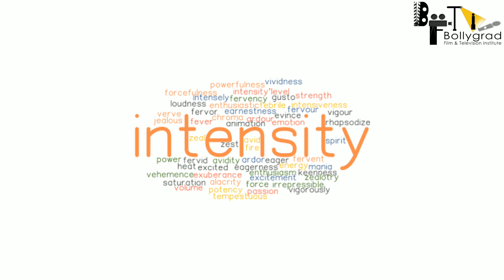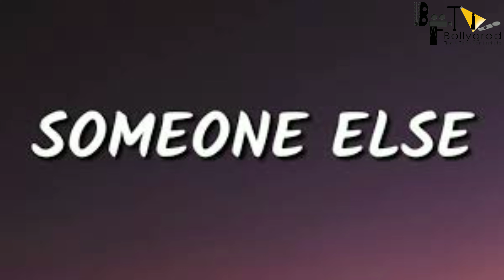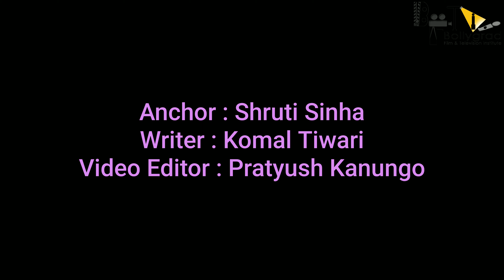Salaar | 31 Amazing Facts | Prabhas | Shruti Haasan | Prashanth Neel | Hombale Films | Upcoming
Here are some Interesting and Amazing Facts about the Movie Salaar Starring Prabhas and Shruti Haasan  as the Lead Cast. Directed by Prashanth Neel.

0:00 Intro
1:30 What will be the Look of Prabhas and Genre of the Movie "Salaar"??
2:40 Who was the First Choice of the Makers of "Salaar" as the Lead Cast??
3:20 Why did Yash Rejected the "Salaar" Movie?

Cast
Prabhas
Shruti Haasan
Director
Prashanth Neel

Recently a pic of Prabhas, sitting on a vintage bike photo went viral on the social media. Since the speculation is increasing over the storyline. Few are saying that Prabhas and Prashanth Neel’ film Salaar has a 1970 backdrop and the story is based in Mysore state under  the British Raj.  The reports are also coming out that the story of Salaar is similar to Yash and Srinidhi Shetty starrer action drama KGF.

Credits:
Anchor- Shruti Sinha
Writer- Komal Tiwari
Editor- Pratyush